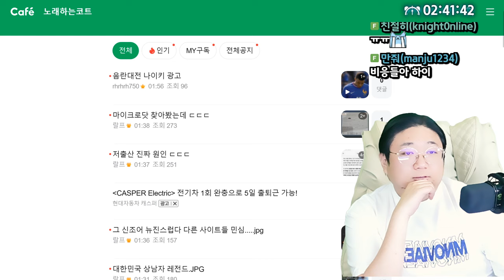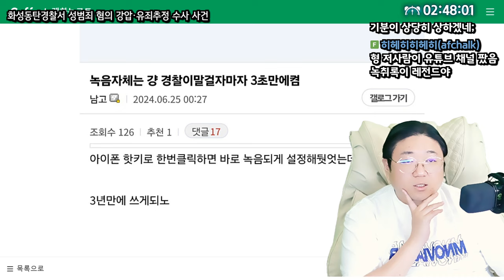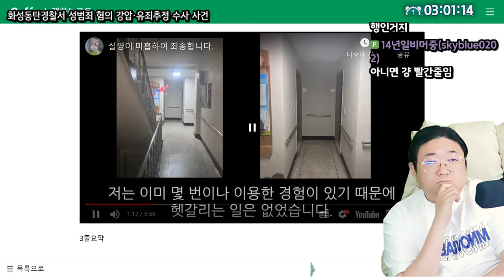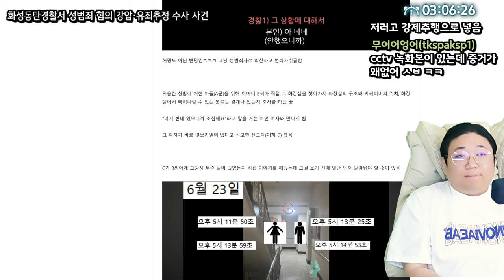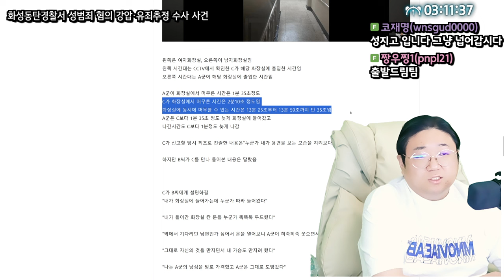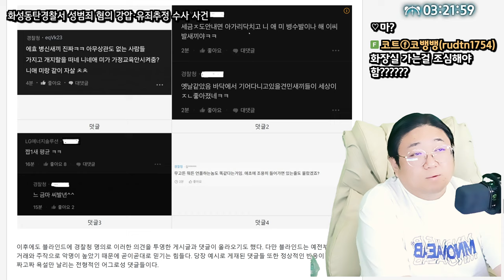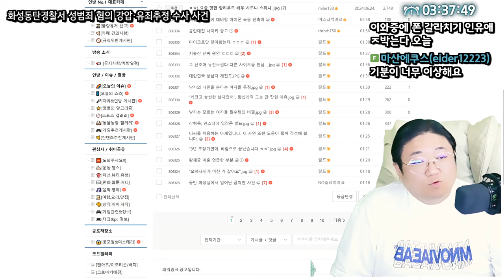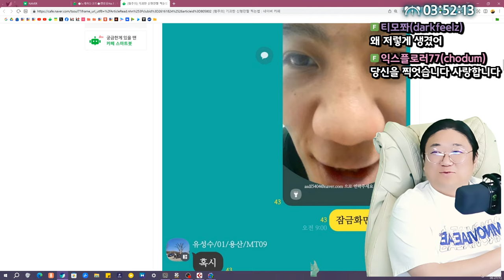욕이 안나올수가없는 동탄화장실사건 (24.06.26)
[음원출처]